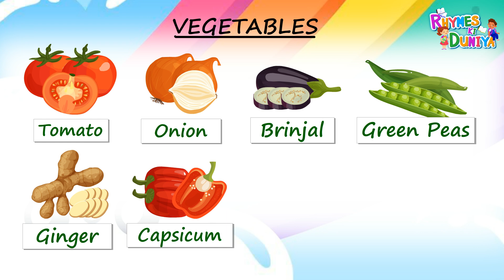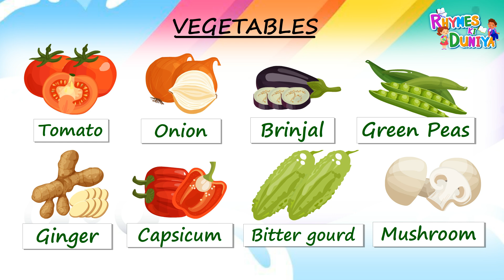Discover the World of Vegetables: A Kid's Guide! Veggie Adventures: Fun Names for Kids to Learn!